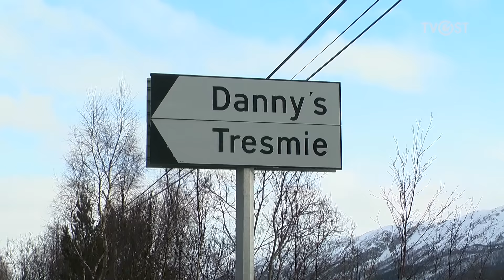Møter våren med kamera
Danny Dale Cothren flytta fra California til Kvikne og ble helfrelst på fjell og norsk natur. Nå er han klar for å møte våren - med kamera.